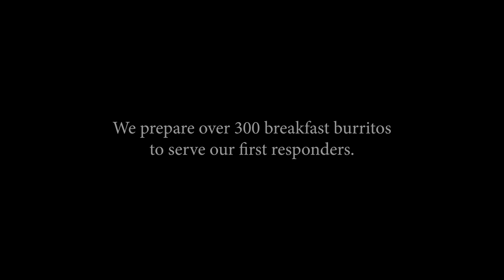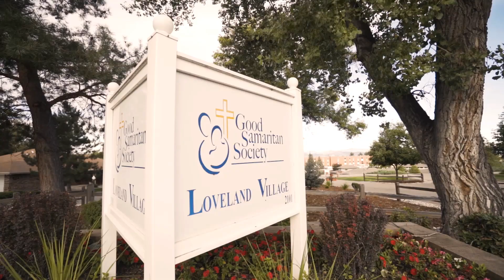Red Bandana Day | Good Samaritan Society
Each year, on Sept. 11, Good Samaritan Society – Loveland Village gathers to say thank you to our first responders.

The City of Loveland has declared this day Red Bandana Day and prepares over 300 breakfast burritos to serve our first responders.